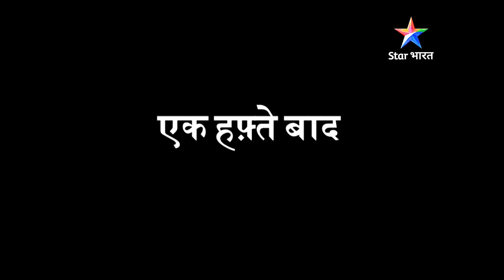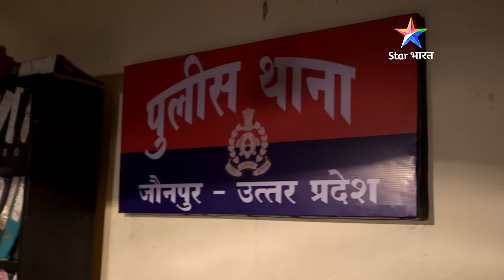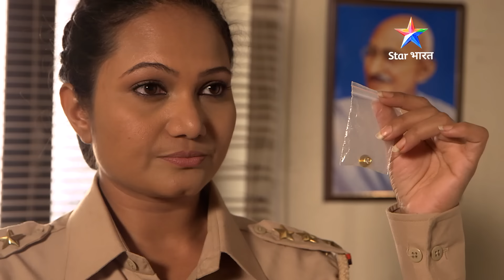NEW ! Kaise ek aurat ne uthaya qanoon ka galat faayeda ? FULL EPISODE | Savdhaan India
NEW ! Kaise ek aurat ne uthaya qanoon ka galat faayeda? सावधान इंडिया | नई कहानी | Savdhaan India

►*About*
Saavdhan India hai humesha aapke saath, taaki aap de sake humesha Crime ko muh tod jawaab...
Kyuki Saavdhani hati, Crime ki ghatna ghati